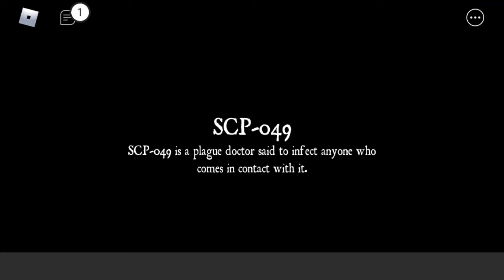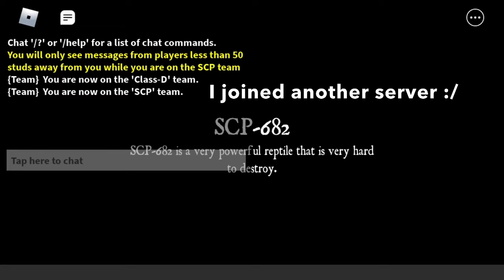Playing SCP: CB In Roblox (Roblox)